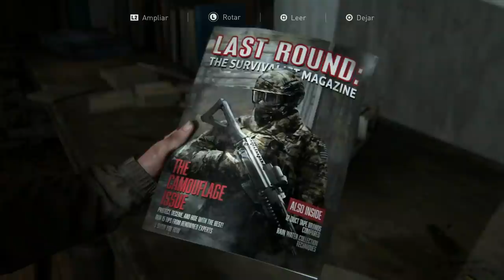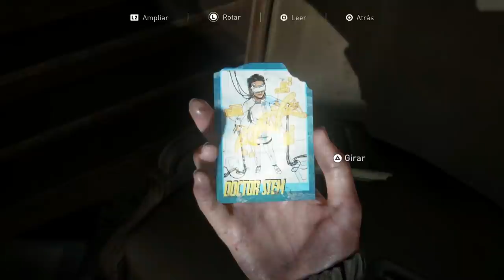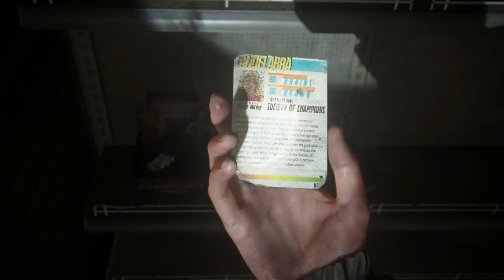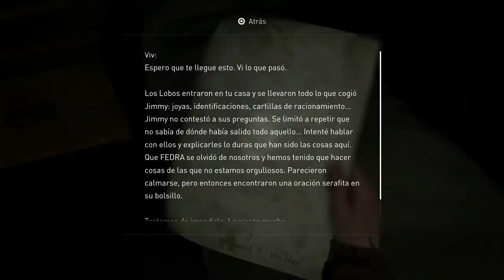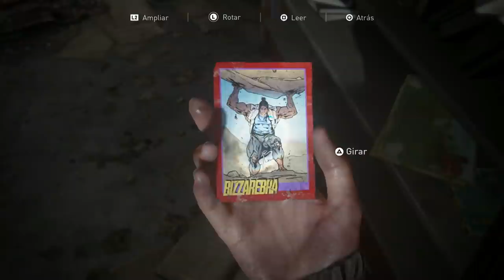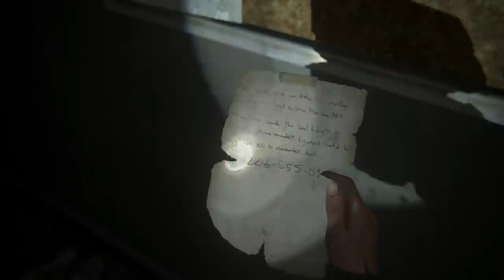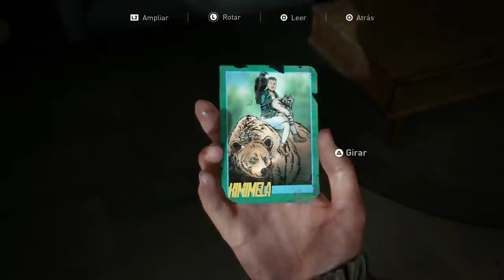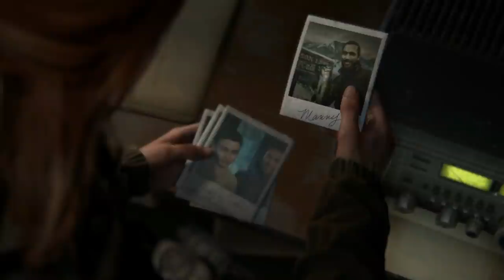The Last of Us Parte 2 (Gameplay Español, Ps4) Capitulo 7 Nuevo destino